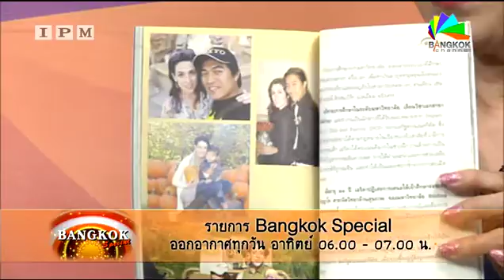ดร.กัลยาณี & คุณสันติ พิเชฐชัยกุล นักปั้น เทป 1 180 50 50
ดร.กัลยาณี ธรรมจารีย์ &  คุณสันติ  พิเชฐชัยกุล นักปั้นปฏิมากรรม    รายการ Bangkok Special เทป 180  ออกอากาศทางสถานีโทรทัศน์ดาวเทียม  Ipm Bangkok channel  วันอาทิตย์ที่    8   พฤษภาคม    2559  เวลา 06.00 น.